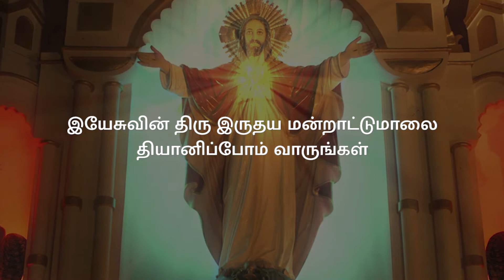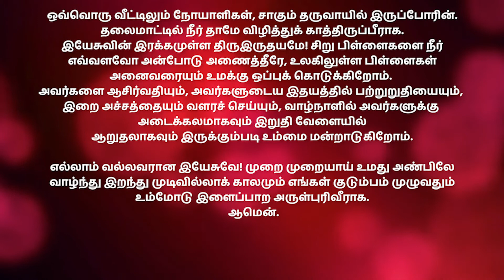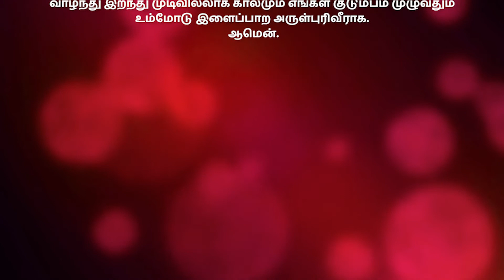இயேசுவின் திருஇருதய மன்றாட்டுமாலை தியானிப்போம் வாருங்கள் | 30 June | Rev. Dn. Joe Nirmal |SHS Egmore